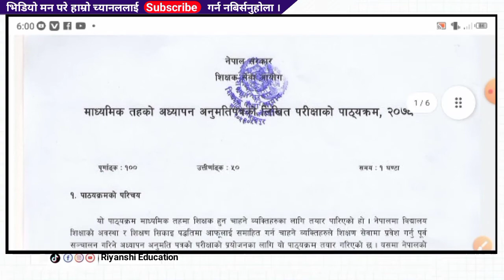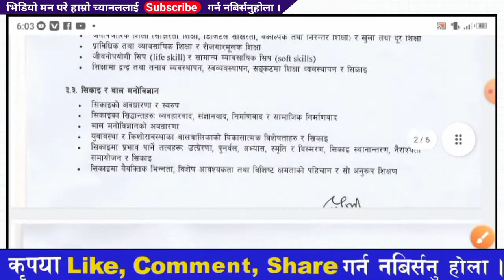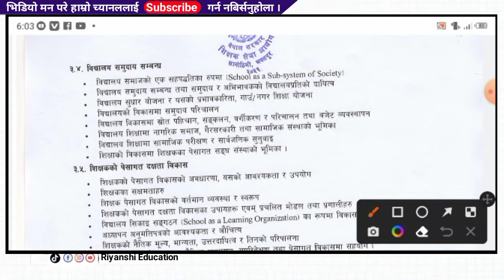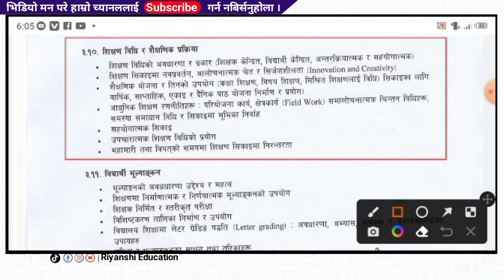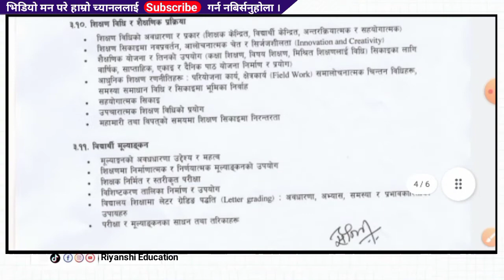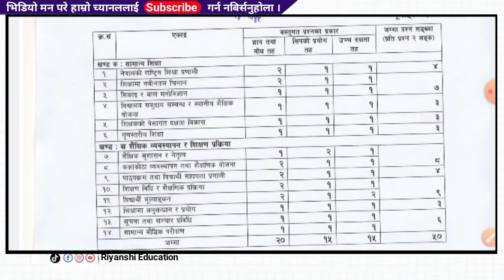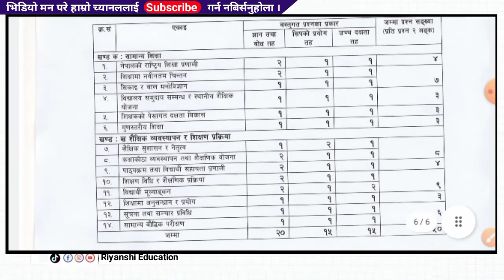मा बि अध्यापन अनुमतिपत्र | Secondary Level Teacher License Syllabus | Adhyapan Anumati Patra | TSC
मा बि अध्यापन अनुमतिपत्र | Lower Secondary Teacher License Syllabus | Adhyapan Anumati Patra

Name : Rakesh Kumar Chaudhary
From - Kapilvastu (Nepal)